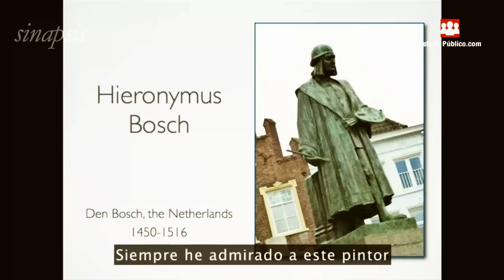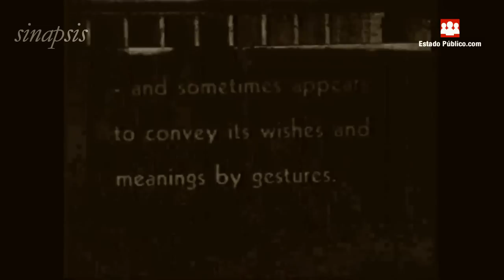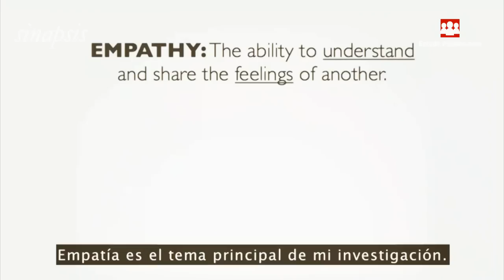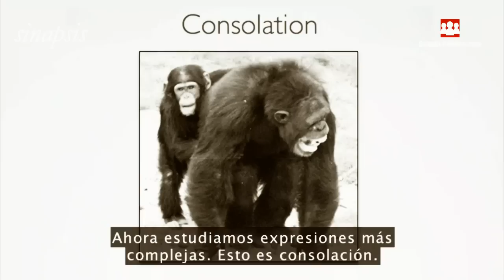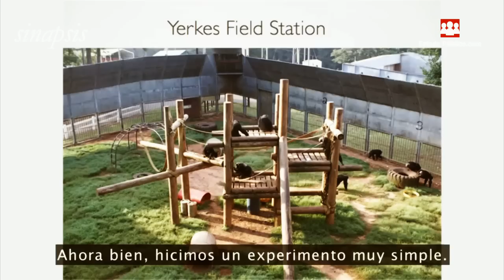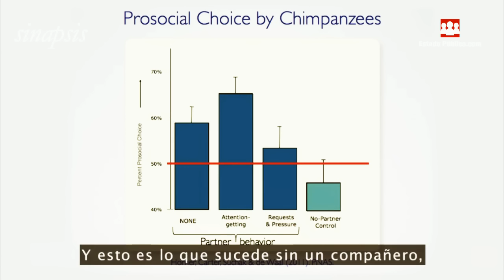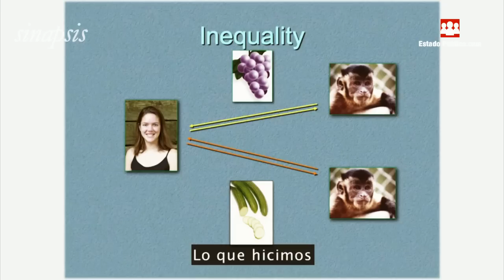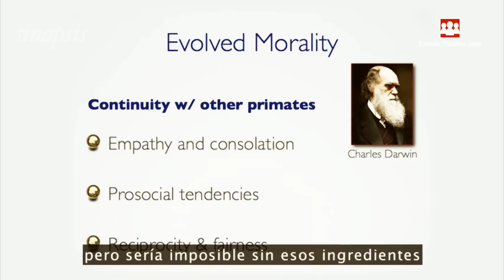¿Tienen moral los animales? - Sinapsis - Capítulo 1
Estado Público TVWeb estrena "Sinapsis", un programa sobre ponencias y estudios científicos. En el primer capítulo, presentamos una conferencia que habla sobre la empatía y la compasión en el reino animal. Presentador: Carlos Pareja.